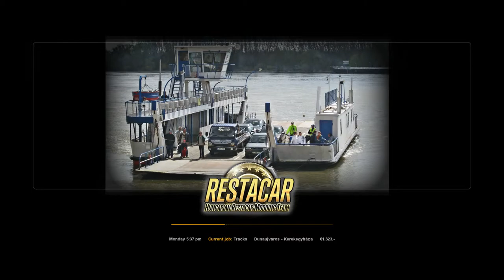Lets Play ETS2 S1 E4 Hungary Map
Tracks From Dunaujvaros to Kerekegyhaza